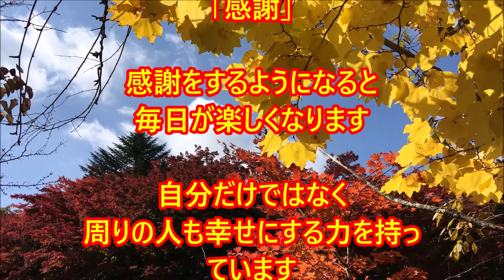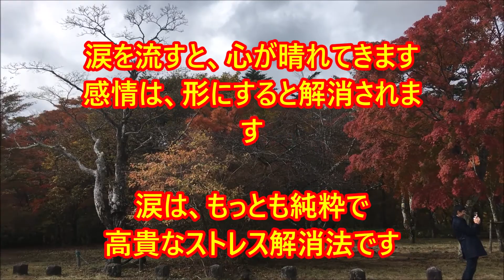応援する言葉⑩